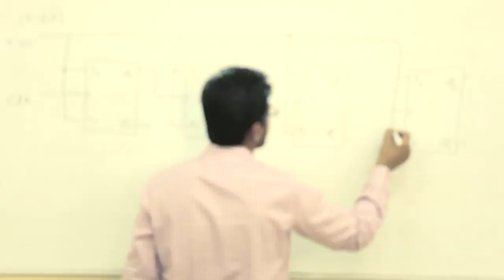NIIT University | Life at Campus | Virtual Tour of NU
The wait is finally over! NIIT University presents a virtual tour of NIIT University taking you inside the heart of our campus. Listen in as the NU family talks about life at University and shares their experience. Students at NIIT University get the best academic exposure and industry experience. to know why NU’s Programme is the ideal choice for you.